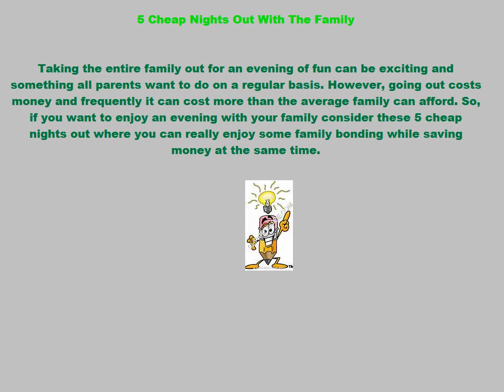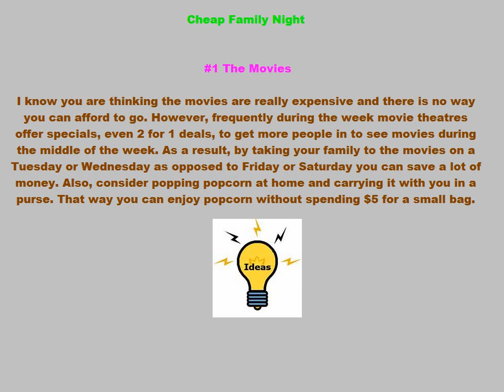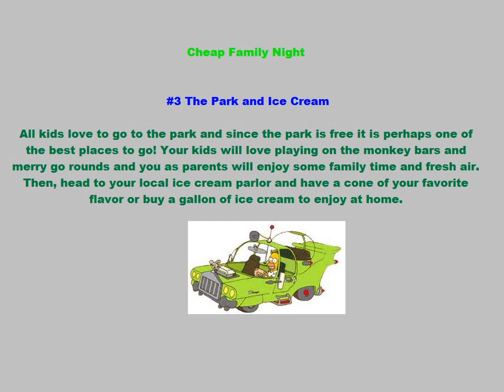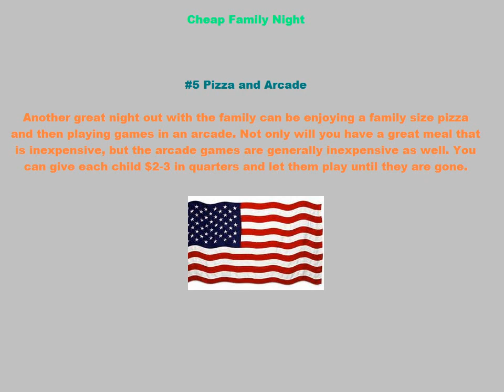Cheap Family Nights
Some easy ways to enjoy night out with family.